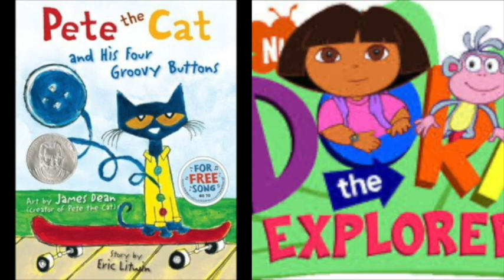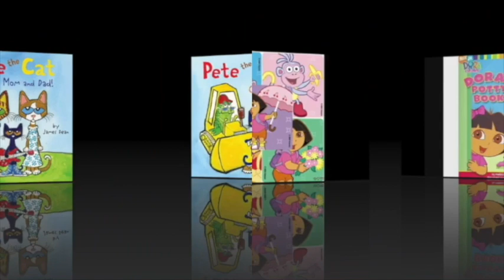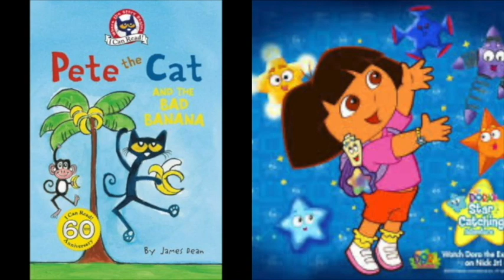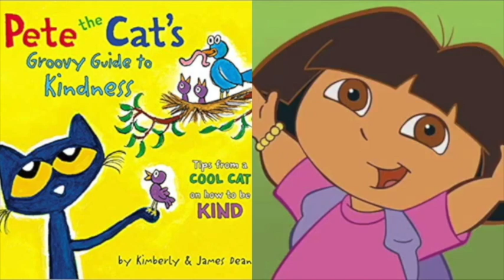MERGED Pete The Cat and Dora The Explorer Strawberry Shortcake Theme Song